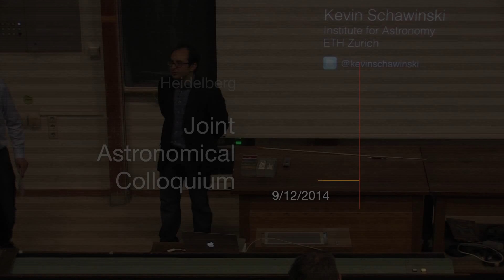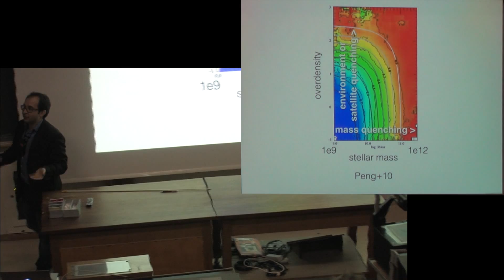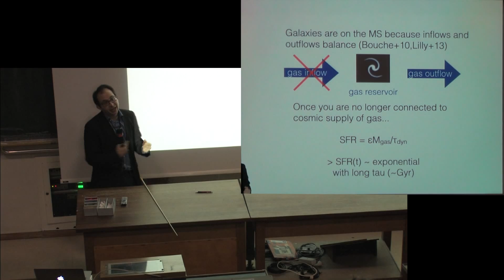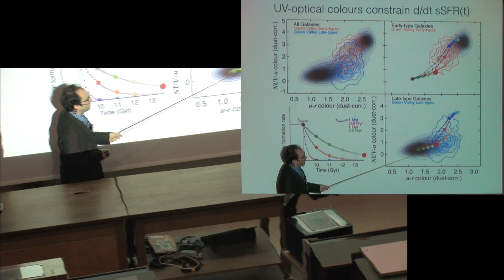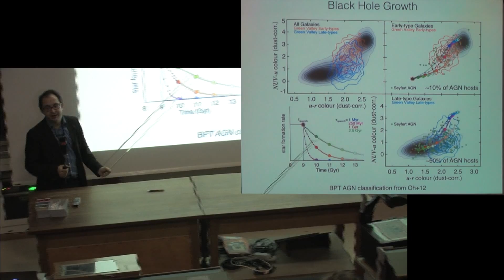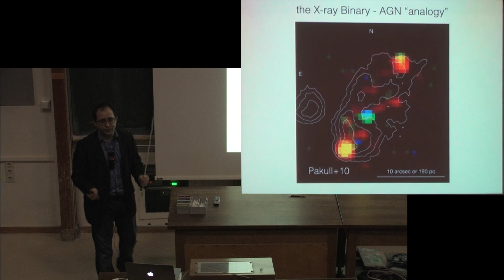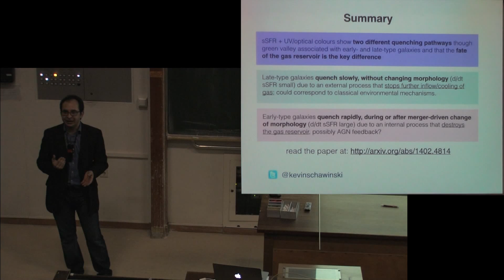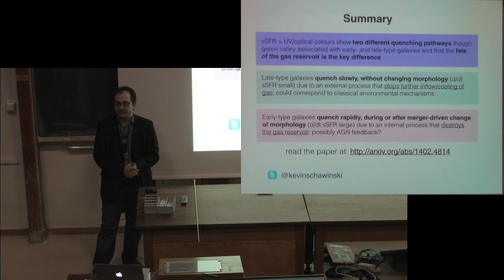Kevin Schawinski - The Complex Ends of Galaxy Lives